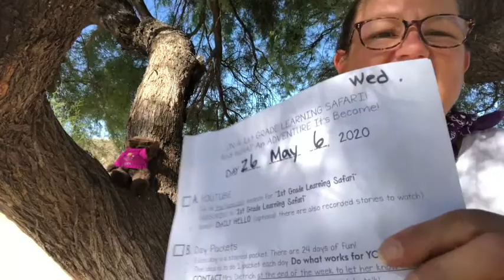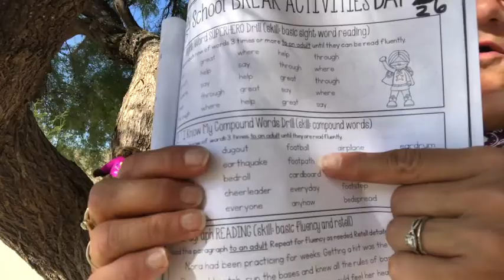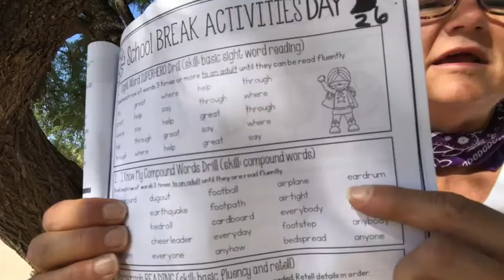Day 26 DAILY HELLO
Guess where we are TODAY! It's another favorite spot. Teddy just climbed right up to one of YOUR favorite places to sit! Come along as we continue to explore our "Learn - at - Home" booklet, take a peek at a favorite spot at school and end with a super Bible verse devotion.

Give yourself GRACE and PATIENCE and keep a little bit of learning going each day!